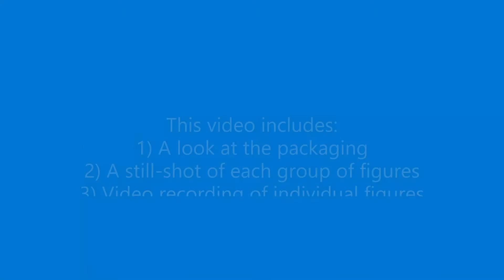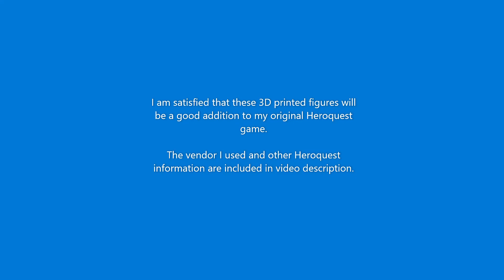unboxing Etsy retro Heroquest prints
I ordered retro-style 3D prints from Etsy.com to add to my original Heroquest game. I am satisfied the new figures will be a good match for my originals on the game table. Two of the figures had minor damage upon arrival.

The vendor I used on Etsy was Minis3D out of Madrid, Spain. The order took 12 days to be filled and 15 days in-transit to arrive in California. I would use the vendor again.

Pictures of the original miniatures for Heroquest expansions Mage in the Mirror and Frozen Horror can be viewed